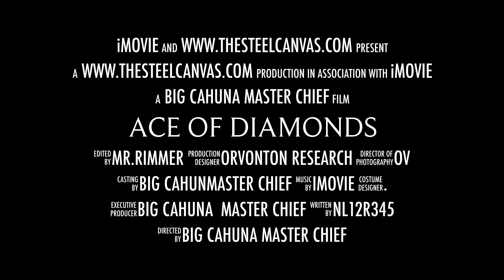Ace of Diamonds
SAWR project documentation